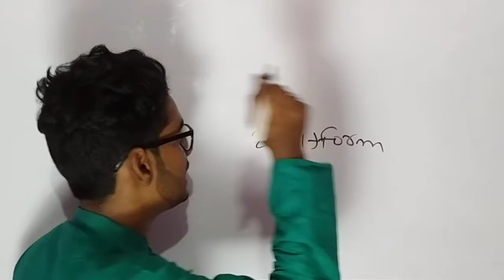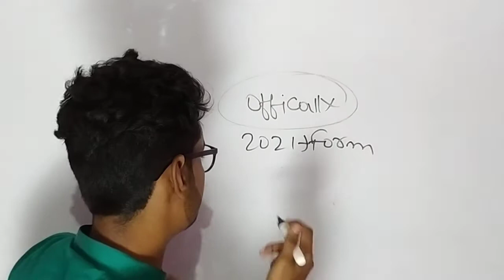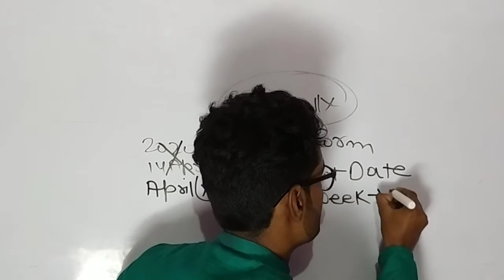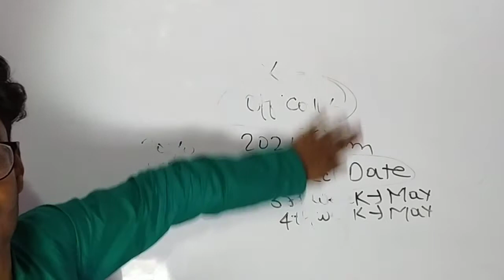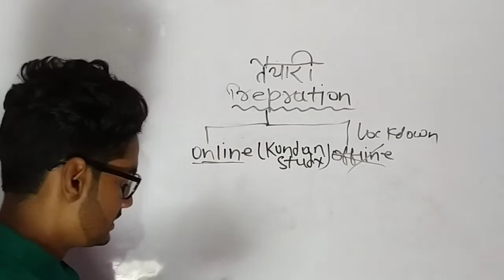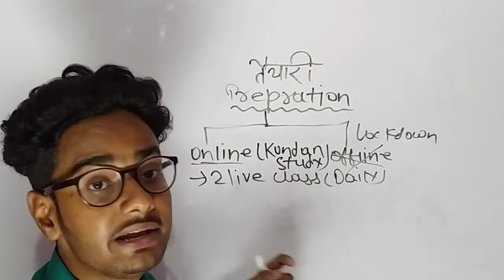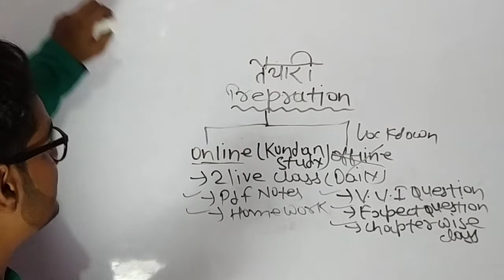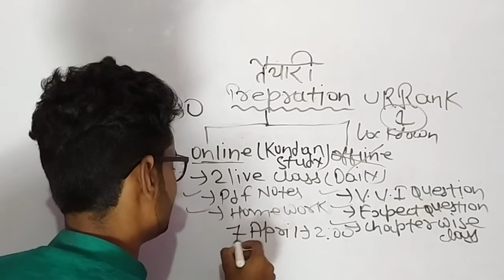Bihar Polytechnic 2021 Form Kab Aayega बिहार पॉलिटेक्निक 2021 फार्म कब आएगा Polytechnic #2021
Hello Students
In This We learn About Previous Year Question Of Polytechnic/Paramedical/ITI
For Bihar/Jharkhand/Up/Delhi/MP/Chhattisgarh And All Over State
Thanks!!!

Our Social Accounts And Number
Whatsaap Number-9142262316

Thanks!!!